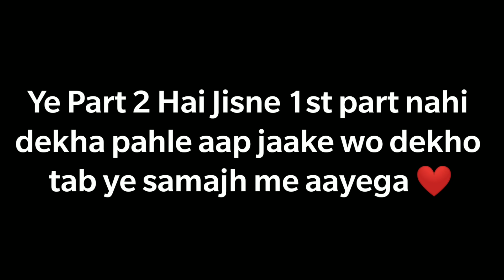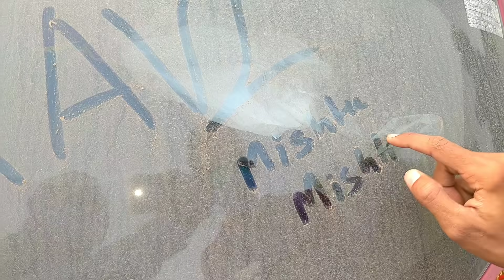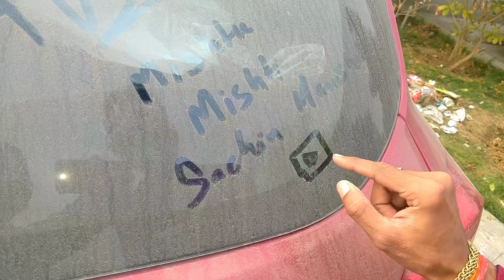Kyu Thak Gayi Mishti?😭😘part 2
this channel is for vlogging and reviews.

Tags..